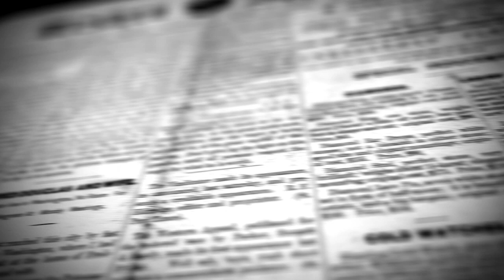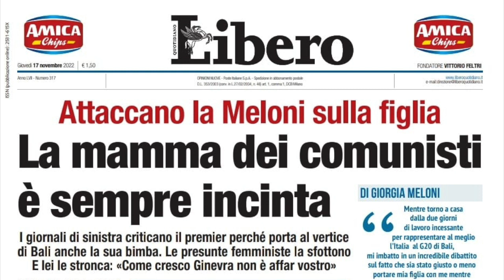L'Opinione di Enzo Spatalino del 17 Novembre 2022